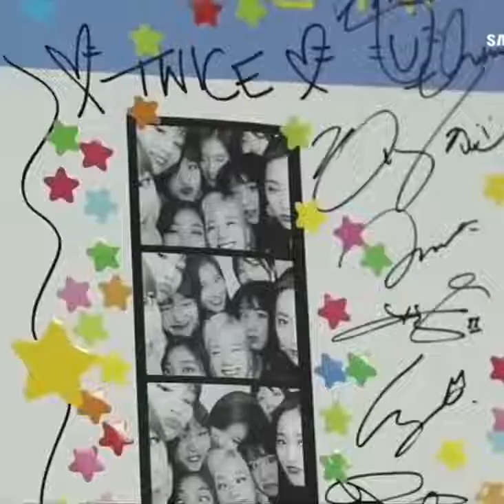TWICE almost broke the photobooth